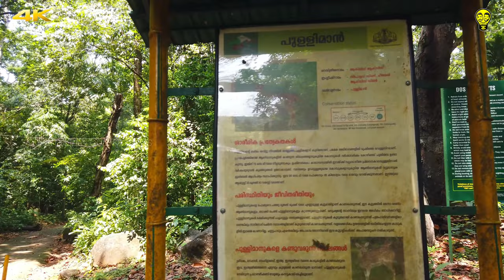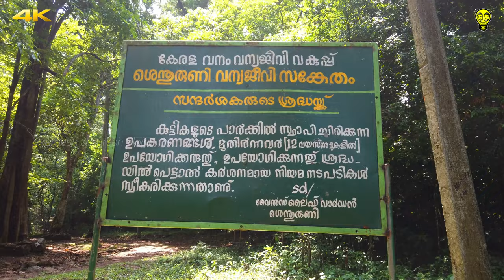കാട്ടിൽ മാൻ🦌കൂട്ടത്തോടൊപ്പം😍🤩 Deer Park Thenmala, Kollam, Kerala Tourism | Ramesh & Suresh Vlogs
Deer Rehabilitation Center, Thenmala, Kollam District, Kerala, India

One of the best things to do in Thenmala, the Deer Park Thenmala draws several visitors all year round. This place is frequented by people from adjoining regions looking for picnic opportunities. You will find luscious waterfalls inside, and of course as the name suggests deer. There are a lot of things inside for recreation like a cafe, a long rope swing, and some benches. Among the deer, you will find varieties like the spotted deer and sambar. If you and your family love walking, this can be a gorgeous place to visit.
Thenmala is the first planned eco-tourism destination in India.. The Park is about 30 acres of enclosed forest, fenced around exclusivley to protect the Deer population from other Wild Animals. Visitors are allowed to see around the park but not inside. There are three types of deer in the park, the sambar deer, spotted deer and lawn deer. Eco-friendly huts and a treetop hut at the entrance of the park are other attractions here.